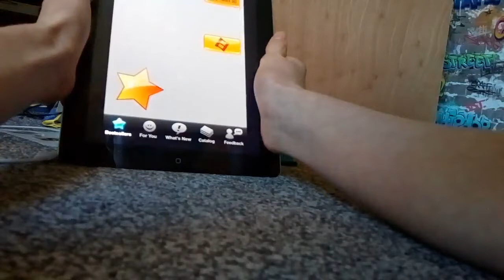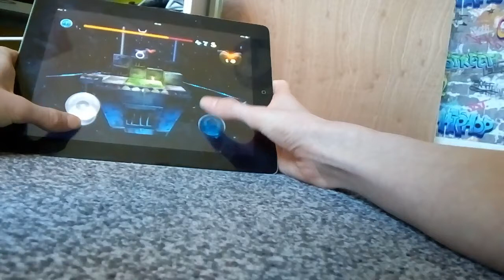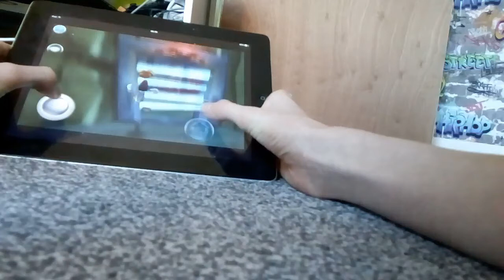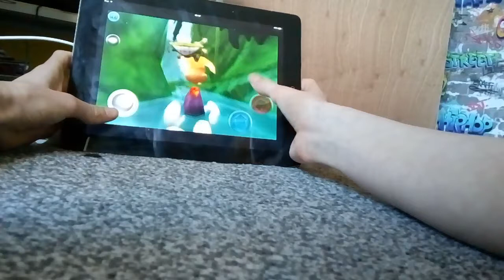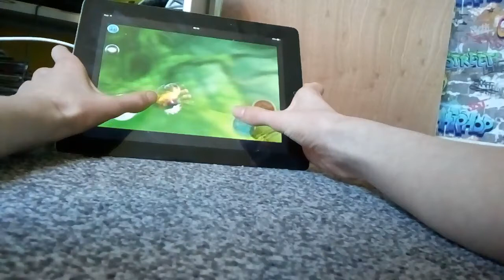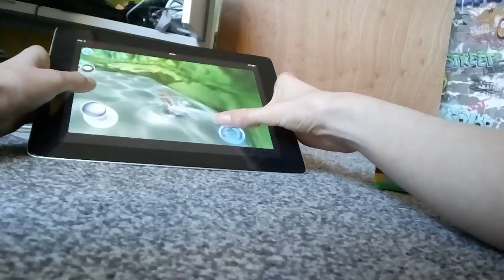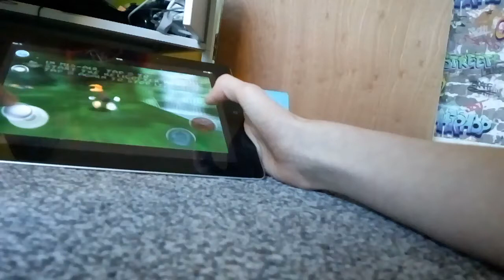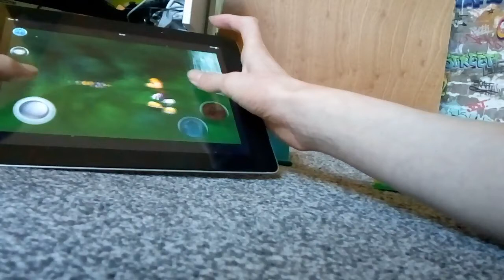Old apps 1